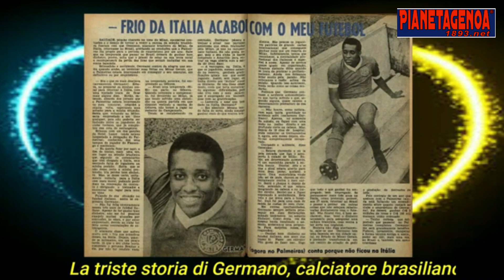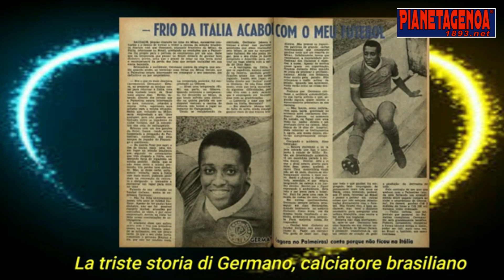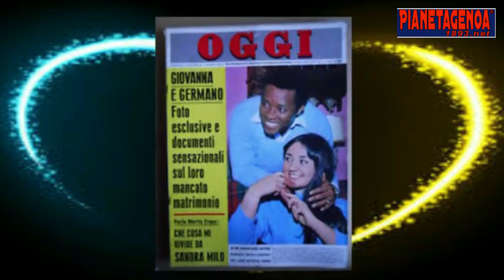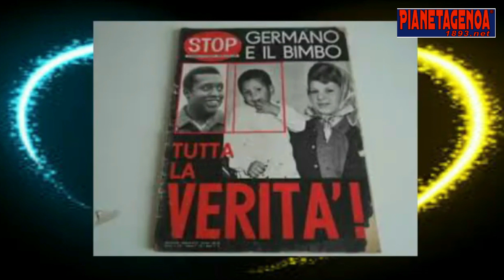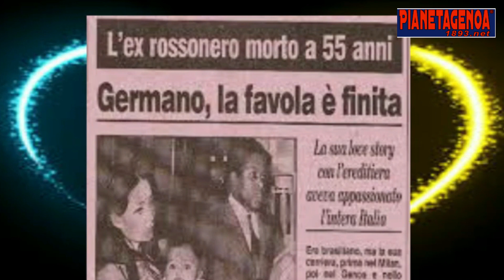La triste storia di Josè Germano, ex giocatore di Genoa e Milan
Arrivò dal Brasile con tante speranze per giocare nel Milan.
Poi fu trasferito al Genoa e nel contempo si innamorò, un amore allora proibito, lui di pelle nera, della Contessima Giovanna Agusta, minorenne e figlia del boss di moto ed elicotteri.
La sua storia finì male, e noi ripercorriamo con questo servizio la triste vicenda di Josè Germano, calciatore brasiliano.